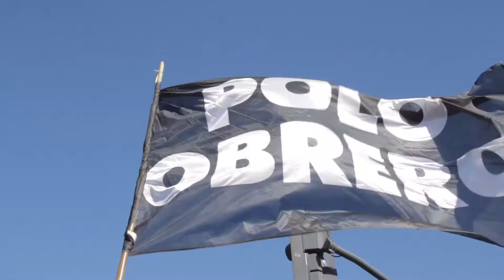Movilización piquetera // Por aumento del 40% en Argentina Trabaja y abajo el tarifazo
Los trabajadores de los planes Argentina Trabaja, agrupados en movimientos sociales salieron a las calles a reclamar un aumento en la asignación del 40 % y anulación del tarifazo.